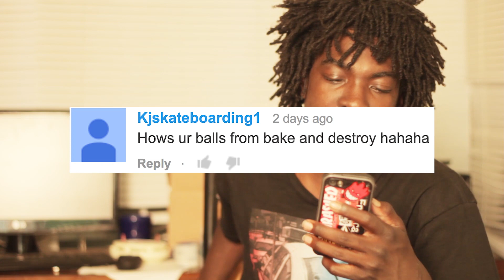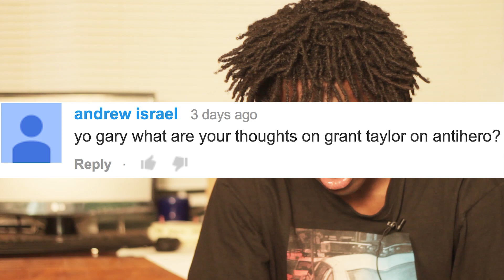Gary Responds To Your SKATELINE Comments Ep. 44 - Freestyle Skateboarding, Grant Taylor & more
New SKATELINE out today on Thrashers channel featuring Nyjah Huston, Bob Burnquist, Paul Rodriguez, Nike's Skateboarding Is Not A Game Ads and more... Check it Thanks for all your comments each episode, they motivate us to do better each show. Appreciate the support and feedback!